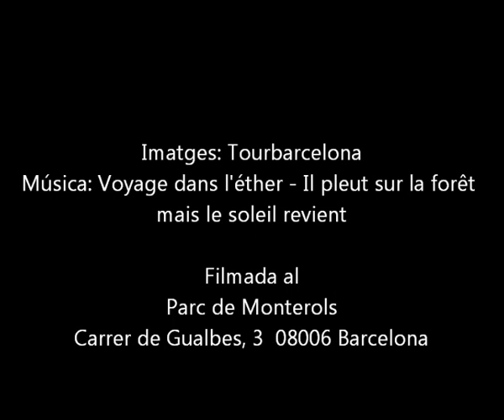Parc de Monterols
El parque de Monterols es un espacio verde recogido donde se llega subiendo por calles bastante empinadas, situadas en una pendiente que asciende hasta los 121 m. El fuerte desnivel de terreno determina su trazado y le confiere una gran personalidad, y ha permitido crear rincones rodeados de una vegetación muy frondosa donde se está muy a gusto.